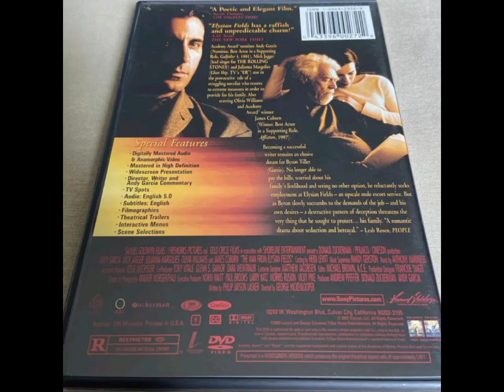The Man From Elysian Fields 2003 DVD